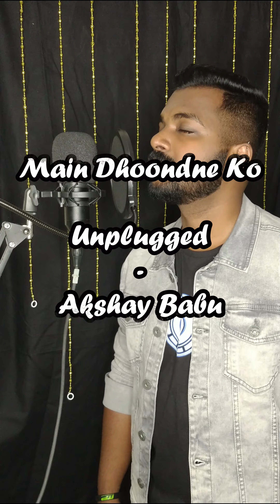Main Dhoondne Ko Zamaane Mein||Unplugged||Akshay Babu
Original Credits :-

Song: MAIN DHOONDNE KO ZAMAANE MEIN
Movie: HEARTLESS
Singer: ARIJIT SINGH

Special Thanks To Mr Nelson Mudliar
Audio Recorded Mixed & Mastered By AKSHAY BABU